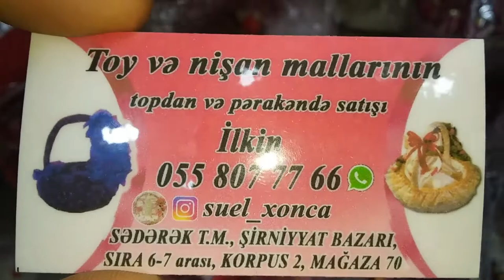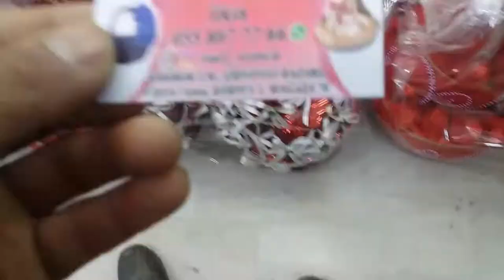SEDEREY TICARET MERKEZI 70 SAYLI MAGAZA